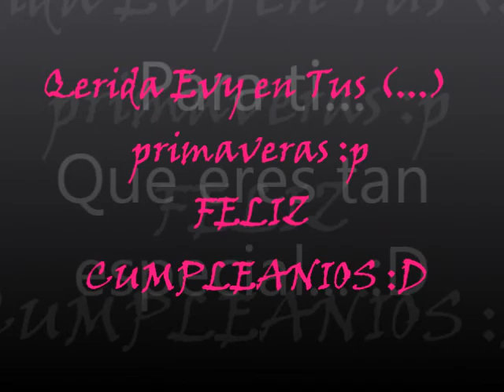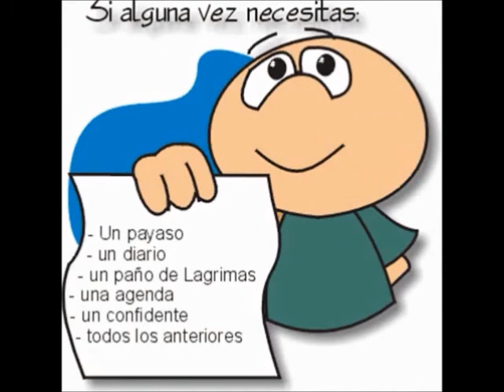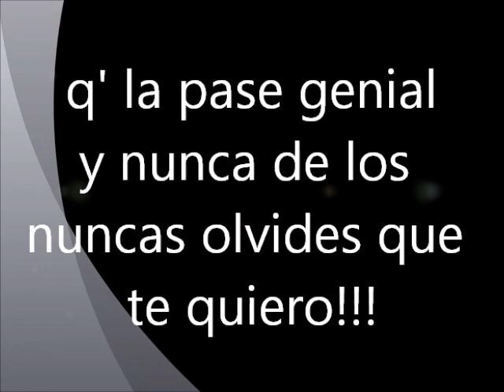Evy en su cumpleanios.wmv